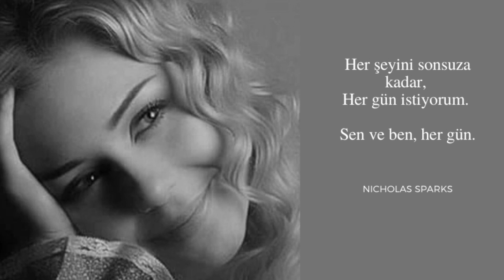Sezen Aksu - Minik Serçe